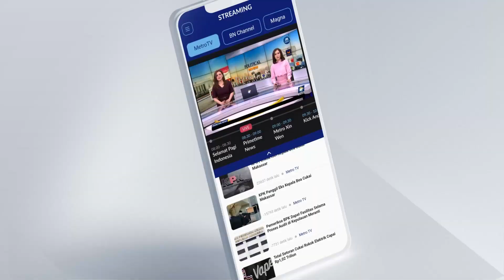Polres Trenggalek Fokuskan Pengaman Wisata dan Jalur Mudik 2024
MetroTV, Polres Trenggalek Jawa Timur Akan Memaksimalkan Operasi Ketupat Semeru 2024 Untuk Pengamanan Objek Wisata Dan Jalur Mudik.Kapolres TrenggaleK AKBP Gatut Bowo Supriyono Mengatakan Pada Lebaran Kali Ini Pihaknya Memfokuskan Pengamanan Di Kawasan Wisata Hingga Jalur Mudik.